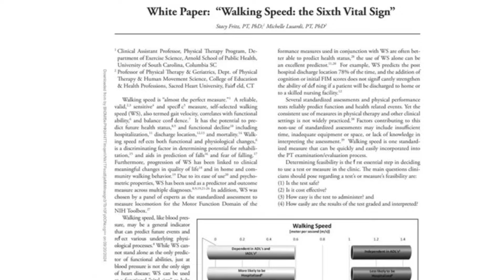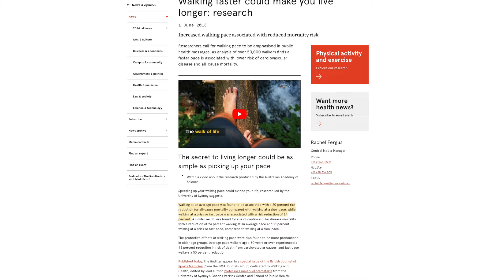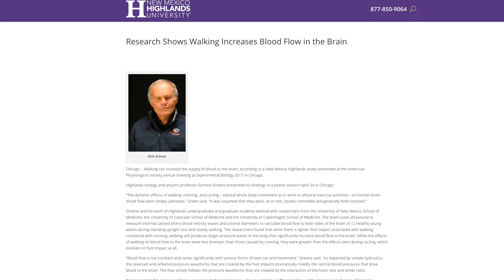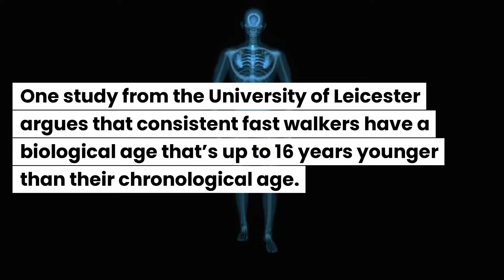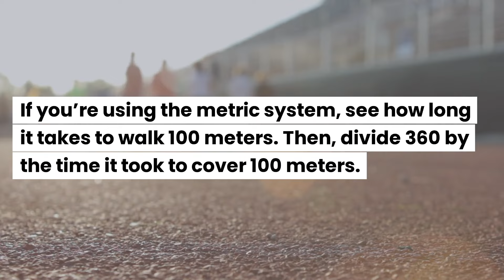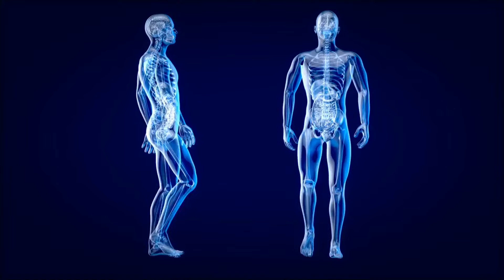How FAST Should you ACTUALLY Walk? Here's Why it MATTERS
In this video, we dive into how walking speed plays a critical role in your health and longevity. Faster walking speeds have been linked to better cardiovascular health, reduced disease risk, and a longer life. I explain why walking at a brisk pace improves muscle strength and supports your heart, as well as how it positively impacts cognitive function and slows aging at the cellular level. You’ll also learn practical methods for measuring and increasing your walking speed using interval training and daily step goals to boost your overall fitness.

For those just starting, don’t worry—slow walking still has great benefits, such as promoting circulation and brain function. I’ll share tips on how to improve your pace over time and make it a consistent part of your routine. Plus, I discuss research-backed insights, including a study that shows faster walkers can have a biological age up to 16 years younger than their actual age.

Studies mentioned:
- Walking Speed: The Sixth Vital Sign

- New Mexico Highlands University's study
Pro tip: Book a personalized consultation with the engine behind Fitnessdy, certified Cardio and Fitness Trainer, Ioana. We can do a 1-on-1 video call, talk through email, or build a personalized workout plan.
Timestamps
intro 00:00
why it matters how fast you walk 00:24
walking slower isn't necessarily bad 02:19
practical advice to improve your walking speed 04:02